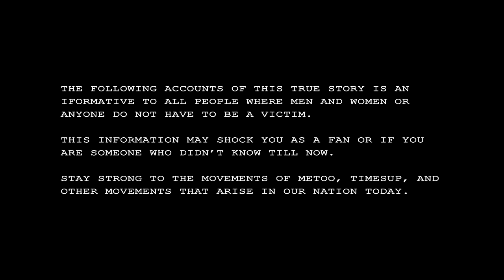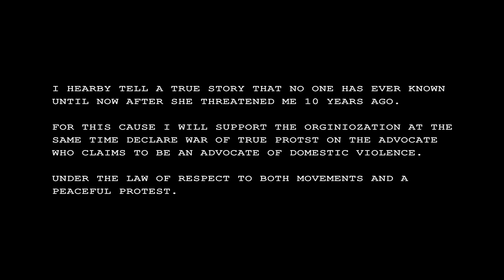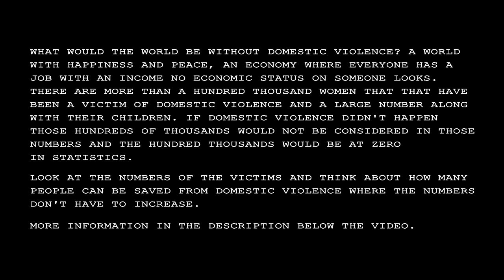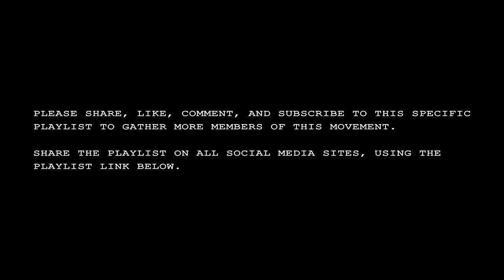True Domestic Violence Accounts Day 126 A WOLRD WITHOUT DOMESTIC VIOLENCE WHAT WOULD IT BE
What would the world be like?